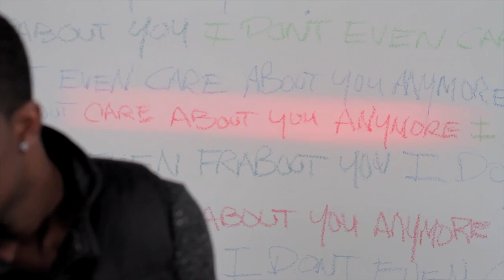Director | Cinematographer | Editor Reel 2012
Akeel Nelson
Director | Cinematographer | Editor
HustleCityInc.com
Song "Remote" by Deltason